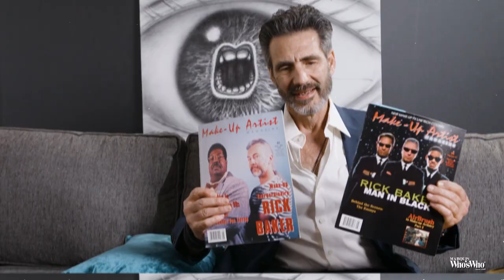Joseph Simon Lets Loose His Creativity at Thinkwell Studios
Mr. Simon's most notable achievements include working with Rick Baker on the Academy Award-winning films "Men in Black" and "The Nutty Professor" and winning two Academy Awards.